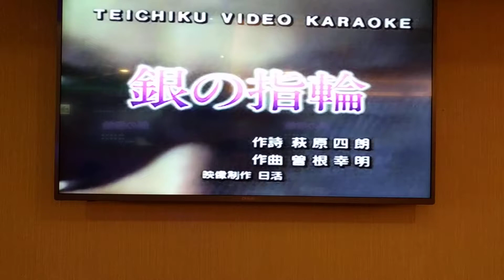李大姊翻唱 銀の指輪 志明一族 演歌秀